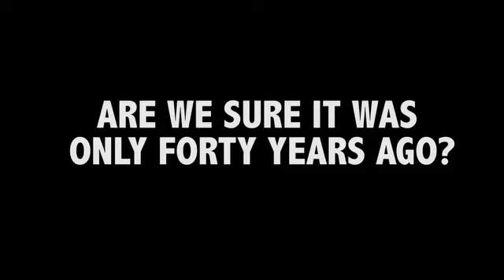2016 Donald Trump Campaign Ad - Act Of Love and Asian Anchor Babies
2016 Instagram campaign ad by Donald Trump, alluding to Jeb Bush's comments that migrating to the United States illegally is "an act of love" and his defense of his use of the term "anchor baby" as a term more suitable to Asians than Latinos.